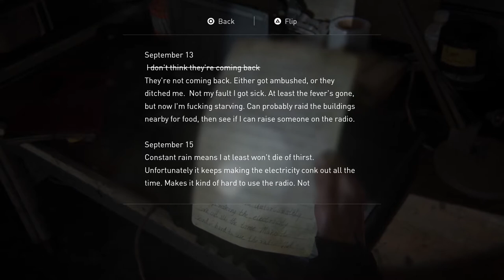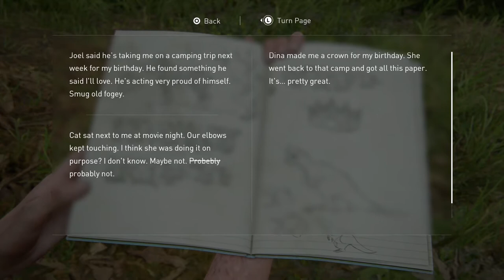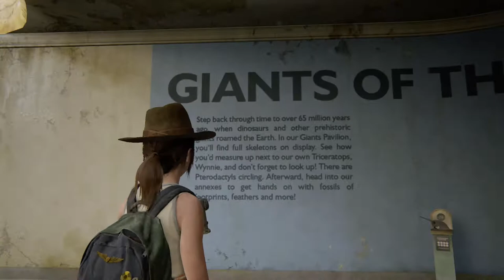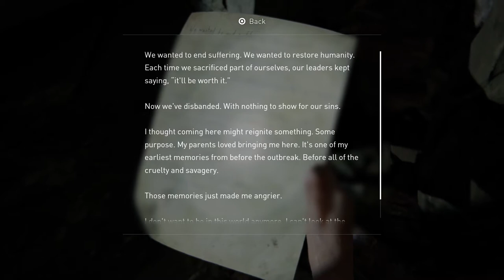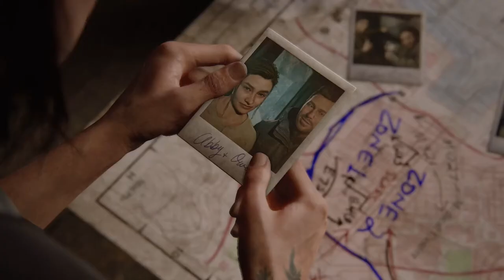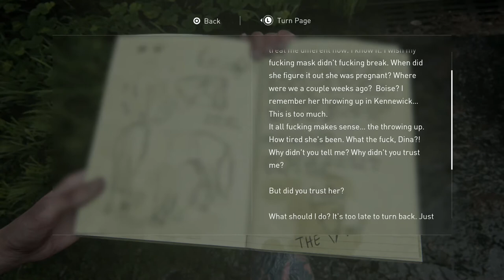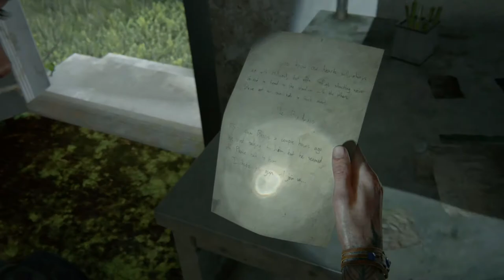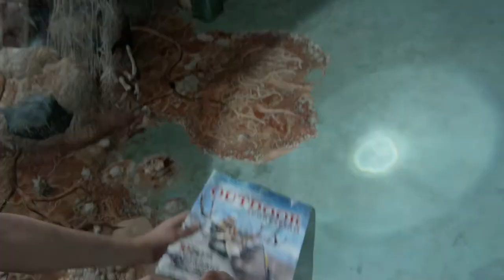BLAST FROM THE PAST | The Last Of Us 2 - Part 5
I'm so happy to see Joel take up the role as a father figure again and have the craic with Ellie :D